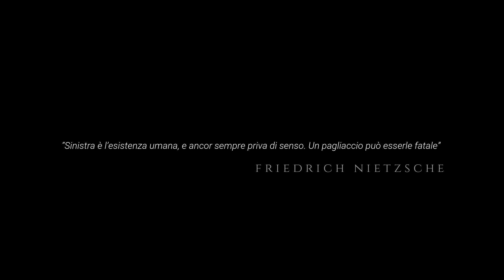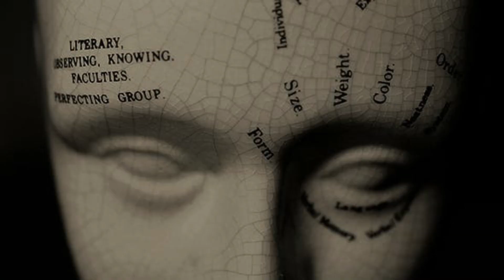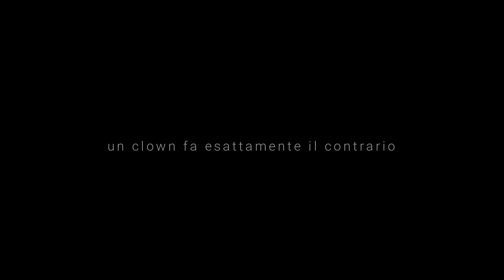Perché abbiamo PAURA dei CLOWN? La storia di John Wayne Gacy [CHIAROSCURO ep.3]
. La figura del clown è ambigua e inquietante: nel terzo episodio di "CHIAROSCURO", Massimo Picozzi e Alessandro Carnevale raccontano la coulrofobia e la storia di John Wayne Gacy, il  serial killer passato alla storia come "Pogo il clown".